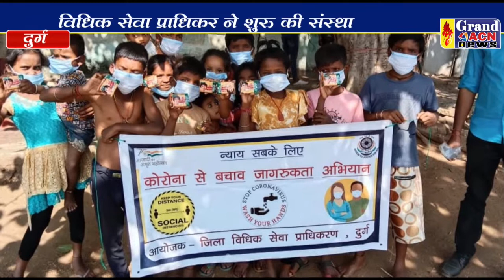बेघर और अनाथ बच्चों को मिलेगी पहचान Naseem Faruki